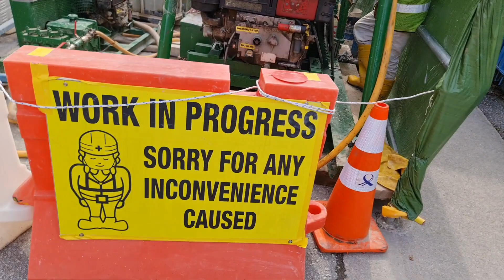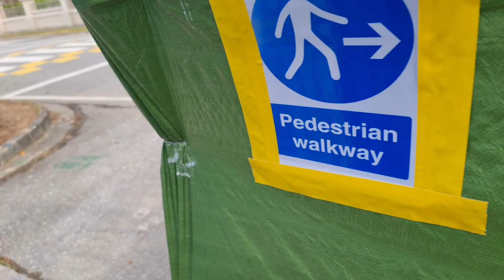💖Oil 💖Oil 💖Oil 💖Got Oil Meh💖Thinking of the Good Old day of the 💝Oil rig 💖油💖油💖油💖有油咩💖回想💝石油钻井平台的美好时光